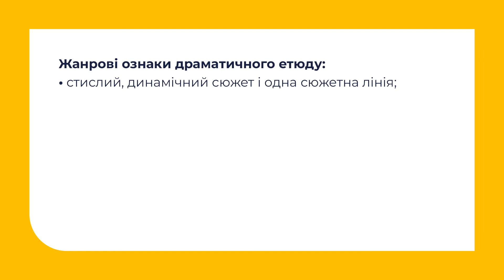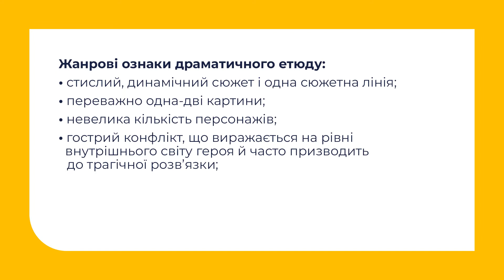10 клас. Українська література. Олександр Олесь “По дорозі в Казку”